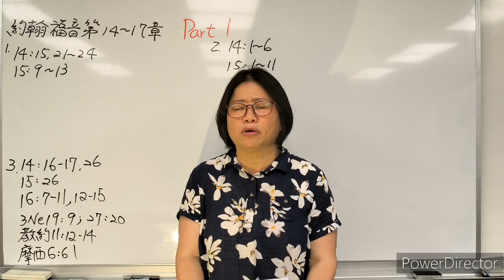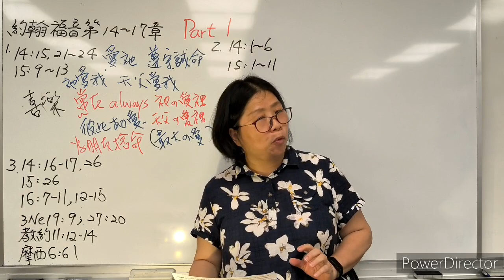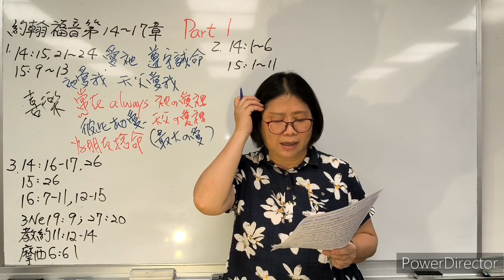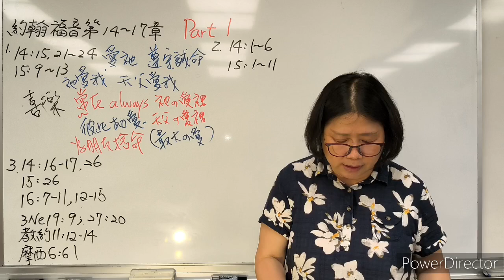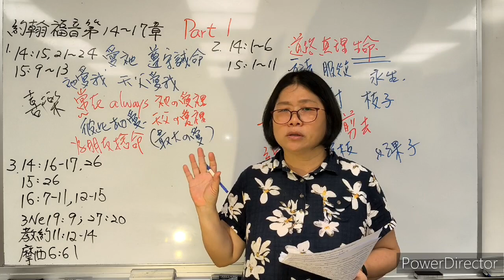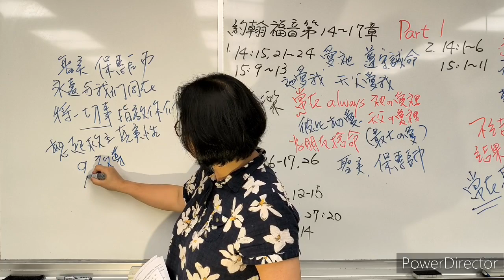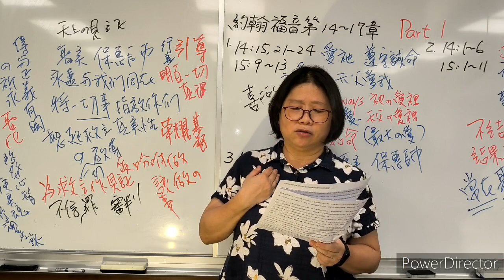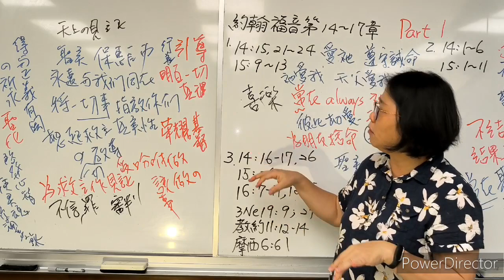來跟從我Come Follow Me--約翰福音第14-17章 part 1 (新約系列45)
約翰第14～17章 你們要常在我的愛裏救主在上層房間和使徒們吃最後一次逾越節晚餐，今日我們稱為「最後的晚餐」，但我們不知道耶穌的門徒是否完全意識到，那時他們聚在一起共享的逾越節筵席，是他們與即將離世的夫子共進的最後一餐。不過耶穌「知道自己的時候到了」（翰13：1）。祂很快就要面對客西馬尼的受苦，遭到摯友的背叛和否認，甚至痛苦地死在十字架上。然而即使一切迫在眉睫，耶穌關注的仍不是祂自己，而是祂的門徒。在未來的歲月中，他們會需要知道哪些事？耶穌在約翰14～17章中的溫柔教導，顯示出祂在當時和現在對其門徒的感覺。在祂分享的許多撫慰人心的真理中，有項保證就是，祂永遠都不會離開我們。祂應許：「你們若遵守我的命令，就常在我的愛裏」（翰15：10）。

約翰第14～15章 我透過遵守誡命來表達對耶穌基督的愛。閱讀約翰第14～15章時，將每一個談到愛的字詞記錄或劃記下來。你可能會注意到，命令一詞經常與愛一字並用。從救主的教導中，你對愛和命令（誡命）間的關係有何了解？你還找到哪些與愛有關的字句？
救主的愛對你有何影響。

約翰13：34-35我賜給你們一條新命令，乃是叫你們彼此相愛；我怎樣愛你們，你們也要怎樣相愛。35你們若有彼此相愛的心，眾人因此就認出你們是我的門徒了。」

陶德•克理斯多「常在我的愛裏」2016年10月，聖經告訴我們，神就是愛。祂是愛的完美模範，我們極其仰賴這份不變且遍及眾生的愛。正如多馬•孟蓀會長所說：「無論你們是否覺得自己配得上神的愛，祂的愛一直都在， 祂的愛一直、永遠都在。」有許多方法可以形容或說明神的愛。

我們今日常常聽到的一個詞，就是神的愛是「無條件的」。儘管從某種意義上來說這是真實的，但經文中並沒有用無條件一詞來形容，而是用「偉大而奇妙的愛」、「完全的愛」、「救贖之愛」，及「永遠的愛」來形容祂的愛。這些都是比較好的形容詞。因為無條件這個詞可能會讓人對神的愛產生錯誤的印象，以為神會容忍原諒我們所做的一切，因為祂的愛是無條件的；或神對我們沒有任何要求，因為祂的愛是無條件的；所有的人都會在神的天上國度中得救，因為祂的愛是無條件的。神的愛是無限的且持續到永遠的，但神的愛對我們每個人有何意義，端賴我們如何回應祂的愛而定。耶穌說：「我愛你們，正如父愛我一樣；你們要常在我的愛裏。你們若遵守我的命令，就常在我的愛裏，正如我遵守了我父的命令，常在他的愛裏。」要一直「常在」救主的愛裏，指要接受祂的恩典，因祂的恩典而成為完全。若要接受祂的恩典，就必須對耶穌基督有信心，遵守祂的誡命，包括：悔改我們的罪、為罪的赦免受洗，接受聖靈的恩賜，然後繼續走在服從的道路上。

神會一直愛我們，但祂無法在我們的罪惡中拯救我們，記住艾繆萊克對齊愛治樂說的話。他說，救主不會在祂人民的罪惡中拯救他們，而是要拯救他們脫離他們的罪惡，因為罪使我們成為不潔，而「絕無不潔之物能承受天國」，或住在神的面前。「基督從父那裡獲得權能，以救贖悔改之祂的人民脫離罪惡，因此祂派遣天使宣布悔改條件的信息。悔改能帶來救贖主的力量，使他們的靈魂獲得救恩。」

我們從摩爾門經中得知，基督受苦是祂的愛的至高表現，其目的是使那凌駕公道的慈悲心腸得以生效，為世人提供方法，以獲得信心而悔改。這樣慈悲就可以滿足公道的要求，將他們環抱在安全的臂膀中，而那不運用信心來悔改的人，則暴露在公道所要求的全部律法下；所以那偉大而永恆的救贖計劃，只在有信心而悔改的人身上生效。然後悔改是祂給我們的禮物，一份祂用重價買來的禮物。 有人爭論說，神會毫無區別地祝福每個人，因為祂在山上寶訓中說：「神叫日頭照好人，也照歹人；降雨給義人，也給不義的人。」神確實把祂能給的一切祝福，也將愛、律法、公道和慈悲所允許的一切祝福，都傾注祂所有兒女身上。且祂命令我們要同樣慷慨：「只是我告訴你們，要愛你們的仇敵，為那逼迫你們的禱告。這樣就可以作你們天父的兒女。」要獲得神更大的祝福，就必須符合服從這條件。羅素•納爾遜會長解釋：「神的愛與永生美妙無比，我們必須夠資格才能獲得其中的祝福，不配稱是無法享有的。 罪人無法歪曲祂的旨意來遷就他們的意圖，也不能要求祂祝福陷在罪中的人〔爾11：37〕。如果他們渴望享有祂的每項祝福，就必須悔改。」

除了使得悔改之人變得無罪、沒有污點，並得到應許「在末日被高舉」外，常在神的愛裏還有第二個重要的層面。常在祂的愛裏能讓我們發揮全部的潛能，成為像祂一樣。如同迪特•鄔希鐸會長所說的：「神的恩典不光是讓我們恢復到之前無罪的狀態； 祂的目標更加遠大：祂要祂的兒女變得像祂一樣。」

常在神的愛裏，就是要完全順服祂的旨意。這意謂要接受祂必要的糾正，因為主所愛的，他必管教。也意謂要愛人並為人服務，如同基督愛我們，為我們服務一樣。這意謂著要學習遵守高榮國度律法，這樣我們才能承受高榮榮耀。為了讓祂能塑造我們成為我們有潛力成為的人，天父諄諄勸誡我們要順服神聖之靈的勸導，脫離自然人，藉著主基督的贖罪而成為聖徒，變得像小孩一樣，順從、溫順、謙卑、有耐心、充滿愛心、願意順從主認為適合加諸於他的一切，就像小孩順從他父親一樣」。達林•鄔克司長老曾說：「最後的審判不只是對我們所做過的一切作為，所有善行和惡行的總和，所作的評量， 也是對我們成為怎樣的人，我們行為及思想的影響，所作的一種認定。」

海倫•凱勒的故事就像一則比喻，說明神的愛如何轉變願意改變的靈魂。海倫於1880年出生。19個月大時患了不知名的疾病，失去聽力和視力。她非常聰明，當她試圖認識和了解周遭的環境時，就變得十分沮喪。海倫摸到家人的嘴唇在動，意識到他們用嘴巴交談，她因為無法加入談話而怒氣大發。海倫到六歲的時候，越來越需要與人溝通，挫折感也越發嚴重，因此她每天都大發雷霆，有時每個小時都在生氣。海倫的父母為女兒聘安•蘇利文當教師。如我們的救主體恤我們的軟弱一樣，安•蘇利文女士曾經歷生活中的許多艱難，所以了解海倫的軟弱。安五歲的時候患了一種病，幾乎全盲。安的母親在她八歲時去世，父親拋棄了她和弟弟吉米，他們被送到一所貧民之家。那個地方環境非常糟糕，所以吉米三個月後就去世了。憑著自己頑強、堅毅的性格，安突破障礙進入柏金斯盲人學校，在那裡大放異彩。在接受了一次改善視力的手術後，她開始可以閱讀書本。海倫•凱勒的父親聯絡柏金斯盲人學校，想找人擔任女兒的教師，安•蘇利文被選上。

海倫和安並非一拍即合。海倫會打她的老師，捏她、踢她，還曾經打落她的一顆牙齒。最後，安和海倫一起搬進凱勒家土地上的一間小房子，安取得了掌控權。憑著耐心和不變的堅持，她贏得這孩子的心與信任。」同樣的，如果我們可以學習信任神聖的教師，不要抗拒祂，祂就會與我們合作，啟發和提昇我們到新的境地。

為了幫助海倫認字，安會用手指在海倫的掌心拼出常見物品的名稱。然後給她實物，海倫才終於了解。她後來寫道：「剎那間，我朦朧地意識到了一些被遺忘的事物，語言的奧秘就這樣向我展現。這活生生的字喚醒了我的靈魂，賦予我光明、希望、喜悅，讓我獲得自由！海倫•凱勒長大後，以熱愛語言聞名，並以嫻熟的寫作技巧和公開演講的口才著稱。

在一部描寫海倫•凱勒一生的電影中，安•蘇利文馴服狂野的海倫，讓她可以禮貌地坐著吃晚餐、正常地吃飯，在餐後折起餐巾時，她的父母就對安的成就感到很滿意。但安知道海倫可以做得更多、更好，且作出一番貢獻。我們或許也對自己在生活中所做的一切感到心滿意足，認為我們就是應該成為現在的樣子；但是我們的救主卻看出我們「彷彿對著模糊不清的鏡子觀看」自己所具有榮耀的潛能。我們每個人都能體驗到神性潛能在自己身上發揚時所感受到的那份狂喜，就像海倫•凱勒感受到每個字活起來，為她的靈魂帶來光明和自由時的那種喜悅。我們每個人都能愛神、事奉祂，獲賜能力去造福我們的同胞。「如經上所記：神為愛他的人所預備的是眼睛未曾看見，耳朵未曾聽見，人心也未曾想到的。」

思考一下神寶貴的愛有何代價。耶穌向我們揭露，為了贖我們的罪，救贖我們脫離肉體和靈性的死亡，祂所遭受的痛苦，「甚至神，一切中最偉大的，也因疼痛而顫抖，每個毛孔都流血，身體和靈都受苦，而且希望祂可以不喝那苦杯，而且退縮」。祂在客西馬尼園和十字架上，承受了任何凡人都無法承擔的苦楚。然而因為祂愛祂的父和愛我們，所以祂忍受了，也因此能夠賜給我們不死和永生。  救主在客西馬尼園受苦，「血從每一個毛孔流出」，這正是榨橄欖油的地方，其中的象徵意義是多麼令人心酸。在救主的年代，如果要製造橄欖油，首先要用一塊大石頭滾在橄欖上，將它們壓碎。被壓碎的「橄欖糊」會被裝到編織寬鬆的軟籃子裏，然後層層疊放。那些重量會壓出最好的初榨橄欖油。然後再把沉重的樑木或圓木放在籃子堆上方，增加重量，製造更多的油。最後為了榨出最後一滴油，就在樑木的一端加上石塊，以產生最大的壓榨力。所以橄欖油剛流出來時，是血紅色的。

我想到馬太的紀錄中，救主在那命運之夜進入客西馬尼園的情況，祂「就憂愁起來，極其難過。「他就稍往前走，俯伏在地，禱告說：『我父啊，倘若可行，求你叫這杯離開我。然而，不要照我的意思，只要照你的意思。』之後，我可以想像祂的痛苦越來越劇烈，於是祂二度懇求解脫，最後，在痛苦達到最高點時，祂又懇求了第三次。祂忍受了所有的痛苦，直到公道一點一滴都被滿足。祂為了救贖你我，做了這件事。

神的愛是多麼寶貴的禮物！耶穌滿懷那樣的愛問道：「你們現在還不轉向我，悔改你們的罪而歸信，讓我治癒你們嗎？」祂溫柔地提出保證：「我實在告訴你們，你們若歸向我，就必得永生。 看啊，我慈悲的臂膀已伸向你們，凡願意來的，我必接納他；那些歸向我的人有福了。」 你難道不願意愛祂——這位先愛我們的人物嗎？那麼，就遵守祂的誡命。你難道不願意和為朋友捨命的祂成為朋友嗎？那麼，就遵守祂的誡命。你難道不願常在祂的愛裏，接受祂要厚賜給你的一切嗎？那麼，就遵守祂的誡命。我祈求，願我們都能感受祂的愛，全然常在祂的愛裏

約翰14：1-6；15：1-11 「我就是道路、真理、生命」在與門徒相處的最後一晚，耶穌基督教導他們關於祂的本質和使命。祂教導，祂是回到天父身邊的道路，祂將門徒與祂的關係比作葡萄樹上的枝條。救主給門徒的最後幾項教導，是要幫助他們了解自己與祂的關
係，並仰賴祂。救主將自己比作道路，也比作為一棵有枝條的葡萄樹或樹木。樹枝與樹木或葡萄樹間的連結，當樹枝不再與樹木或葡萄樹連接後，會發生什麼事。耶穌基督如何就像道路或葡萄樹一樣。

耶穌基督是「道路、真理、生命」，救主應許如何幫助跟隨祂的人?

摩賽亞書3：17除了奉靠和經由基督、全能之主的名外，沒有賜下別的名，也沒有別的道路或方法，人類兒女可藉以得到救恩

迪特•鄔希鐸會長在總會會長團服務時教導：神希望你找到自己的路回到祂的身邊，而救主就是那條路〔約翰14：6 〕。神希望你向祂的兒子耶穌基督學習，並遵循神聖的門徒身分之路，來經歷豐盛的平安與喜悅。（「獲得對光與真理的見證」，2014年10月）

你曾體驗過，因跟隨耶穌基督而來的豐盛的平安與喜悅？
我們可以用哪些方法，來跟隨救主以回到天父身邊？
我們要如何分辨自己是否走在正確的道路上？

耶穌基督用祂是「葡萄樹」（約翰15：5 ）的比喻來教導門徒他們與祂的關係。
你認為耶穌基督用這個比喻來教導什麼？

在一個經文段落中經常出現的字詞或詞句，何以能強調重要的訊息。約翰15：4-10 中多次使用常在這個詞。這個詞出現的次數?這個詞這麼重複出現，是想要傳達什麼訊息?

關於我們與耶穌基督的關係，你從這個比喻中學到哪些真理？十二使徒定額組傑佛瑞 賀倫長老說明，救主要我們常在祂身邊，是一項邀請，邀請我們「常在，也要永遠在」。賀倫長老說明為什麼接受救主的邀請，常在祂身邊很重要。耶穌說：「離了我，你們就不能做甚麼」〔約翰15：5 〕。我見證這是神的真理。基督是我們的一切。我們要永遠「在」祂裡面，不屈不撓、堅定不移，直到永遠。為使福音開花結果，造福我們的生命，我們必須緊緊依附著祂，我們全人類的救主，以及這個以祂聖名為名的教會。祂是葡萄樹，是我們力量的真正泉源，也是我們永生的唯一來源。我們不僅要在祂裡面持守到底，也要靠著這永不挫敗的偉業戰勝一切。（「常在我裡面」2004年4月）